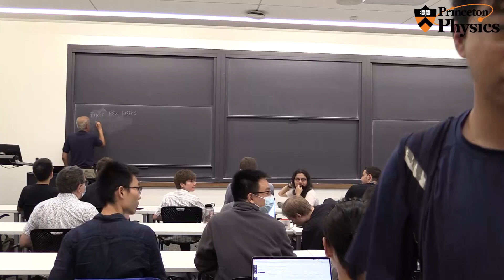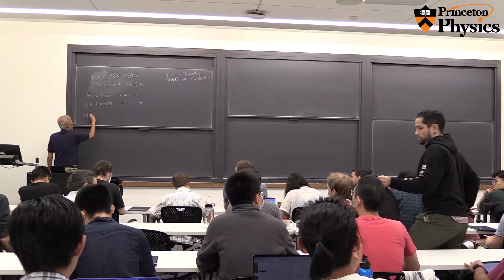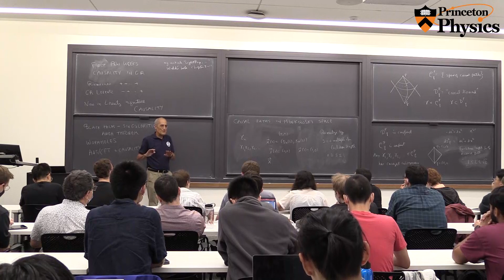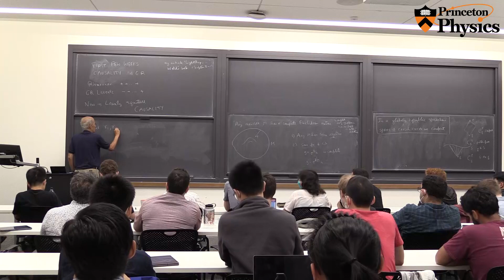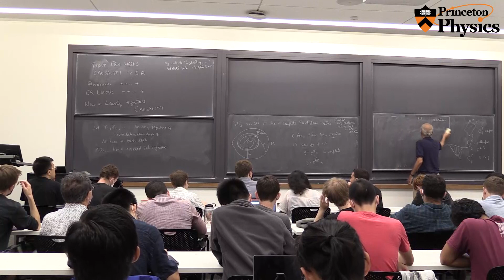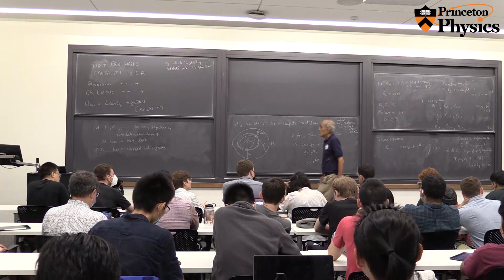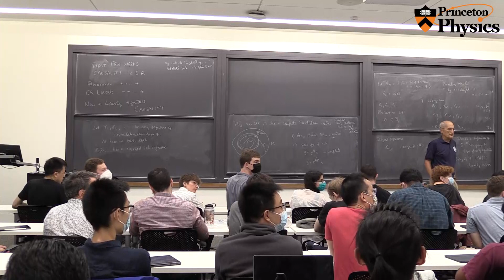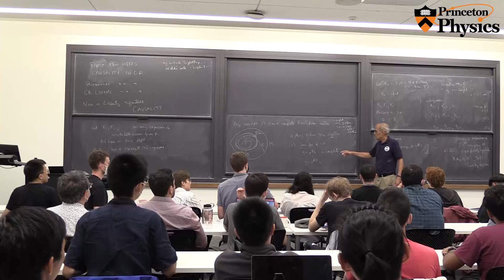Lecture 1 - Physics with Witten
Physics 539: Topics in High Energy Physics offered by Professor Edward Witten in the fall of 2022

Credits: Princeton Physics